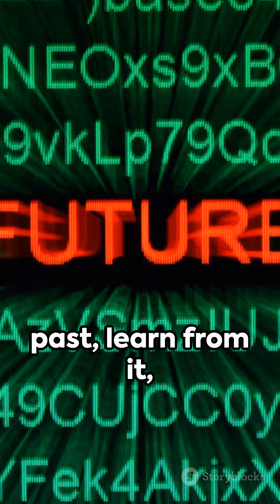Superpower Showdown: Freeze, Travel or Teleport?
🌟 Welcome to the ultimate Superpower Showdown! 🌟 In today's thrilling episode, we dive into the realm of extraordinary abilities and pose the ultimate question: If you could have one superpower, would you choose the ability to Freeze time, Travel through dimensions, or Teleport instantly?